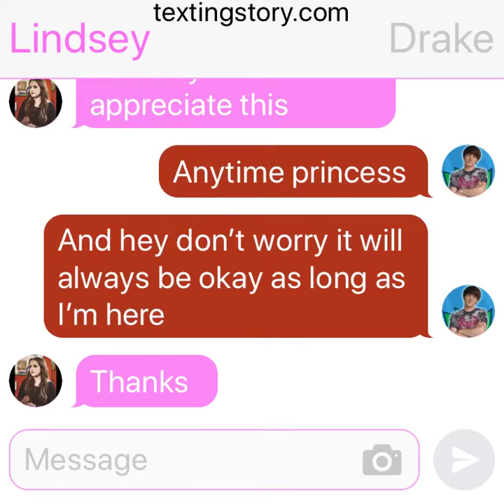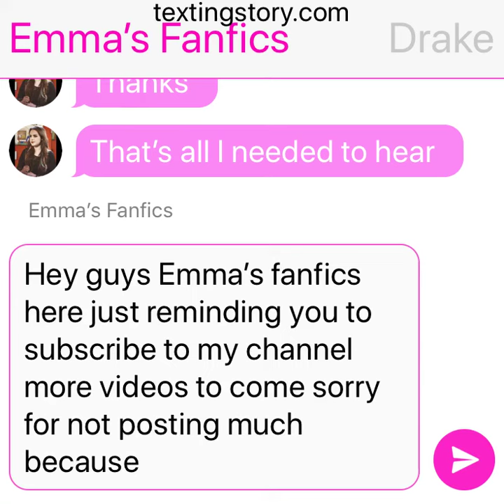Don’t you want me part 7